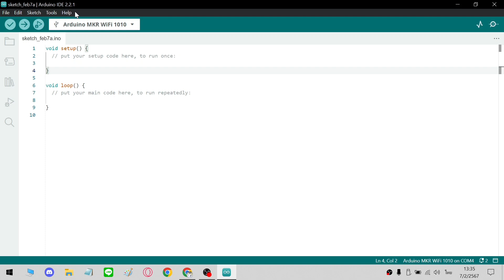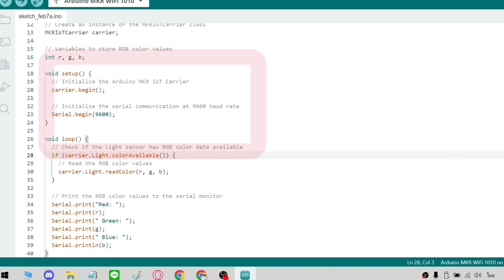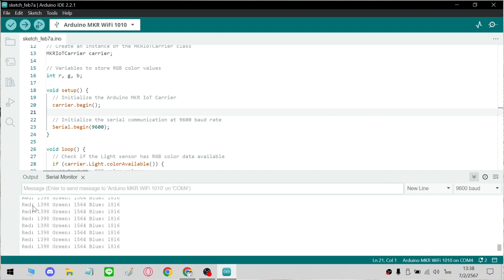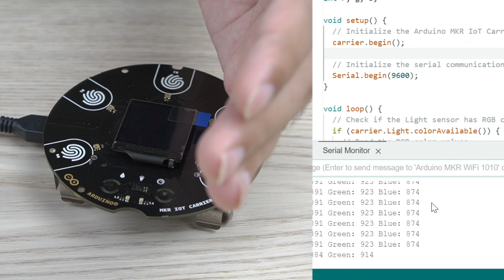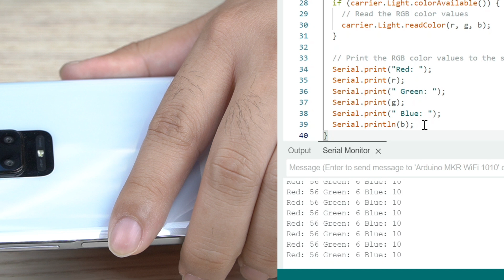Arduino Explore IoT Kit Tutorial | EP.6 การวัดค่าระดับแสงสว่าง ด้วยเซนเซอร์ APDS-9960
เริ่มต้นใช้งานการวัดค่าระดับความสว่างของแสงด้วยเซนเซอร์ APDS-9960 บนบอร์ด Arduino MKR IoT Carrier กันครับ

ดูการประกอบบอร์ดและการใช้งานเบื้องต้น

0:00 บทนำ
0:09 แนะนำการใช้งานเซนเซอร์วัดความสว่างของแสง
0:45 การเขียนโปรแกรมอ่านค่าความสว่างของแสง
0:55 อธิบายการทำงานของโปรแกรม
2:10 อัพโหลดโปรแกรมไปยังบอร์ด
2:42 ดูผลลัพธ์การทำงาน

ใครอยากลองเขียนโปรแกรมพัฒนานวัตกรรม IoT เจ๋งๆ ไปกับชุด Arduino Explore IoT Kit

ติดตามช่องทางและข่าวสารกิจกรรมต่างๆของพวกเราได้ที่